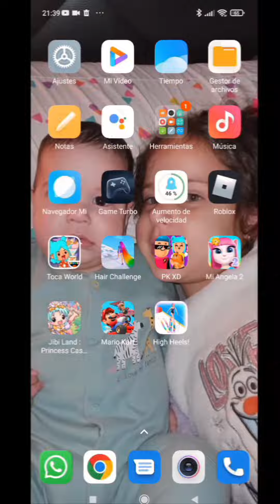LADYBUG en tacones. Jugando con mi amiga.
Canal para aprender y  jugar
 informacion, UNBOXING  y videos interesantes.
POTITOFAMILY
Eulenys88

CANALES DE YOUTUBE:
Canal principal : isabella aprende y juega
Canal familiar: POTITO FAMILY
Canal de viajes: rich y eule
Canal de papa: alexmer80

siguemos.